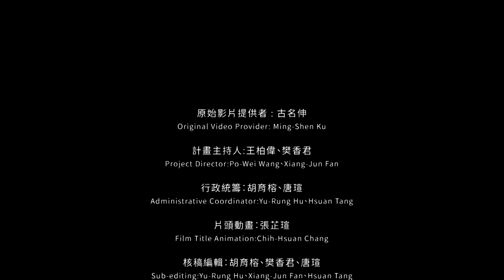身體、即興與舞蹈：古名伸與台灣舞蹈圈的身心靈傳統 #07《Memory Lost》1989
「身體、即興與舞蹈：古名伸台灣舞蹈圈的身心靈傳統」研究案（第一期）是在地實驗長期計畫「影像、身體與表演：台灣表演藝術史重構計畫」*的子項目之一，並由數位藝術基金會執行，獲國藝會常態補助。此研究案希望透過對於古名伸創作、評論與教學相關影音及評論資料的收集整理，將古名伸在創作與教學上的思考，放在「身心靈」這個尚未被足夠議題化的「身體」論述傳統中，並藉此打開對於接觸、即興與身體鍛鍊新的討論空間。

原始影片提供者：古名伸
計畫主持人：王柏偉、樊香君
行政統籌：胡育榕、唐瑄
片頭動畫：張芷瑄
核稿編輯：胡育榕、樊香君、唐瑄
影片編輯：郭硯方、朱仲文、唐瑄
特別感謝：呂樾、沈克諭、趙鐸

*「影像、身體與表演：台灣表演藝術史重構計畫」希望透過把「影像」與「身體」當成基本軸線，不同於戲劇史、舞蹈史與戲曲史這種「藝術類型先行」的藝術史建構方式，思考「表演」如何回應不同媒介史時期中，影像與身體的日常使用與論述發展如何影響表演藝術的創作者與作品，並希望透過影像與身體兩個基本的軸線，找尋不同於國族主義的藝術史建構方式。除了在論述層面上重新拉出影像與身體兩條軸線之外，也在資料的層面上透過數位化、資料化與標籤化的資料數設計架構回應當前數位網路時代的需求，以符合當前以「搜尋」為主的知識獲得途徑。

本影片授權「在地實驗影音檔案庫」計畫公開，採創用CC「姓名標示－非商業性－禁止改作」授權。使用者應按此原則分享本影片，並註明作者姓名、轉載出處與網頁的直接連結。欲詳更多影片，請至「在地實驗影音檔案庫」網站：